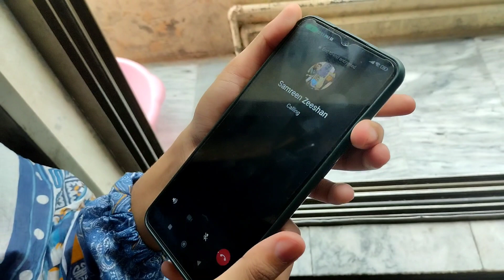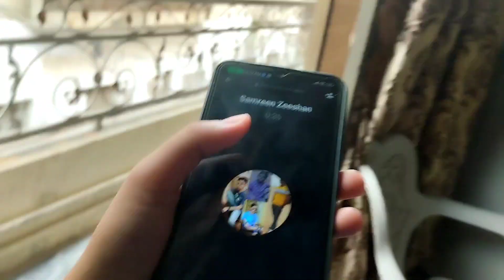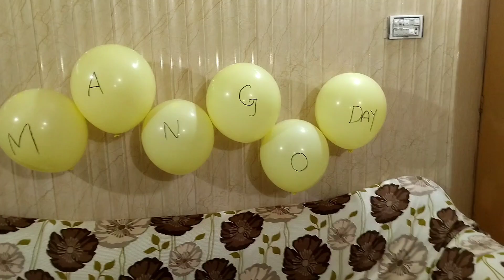Mango Party 🥭|| Bisma NY cheating ki ||Boht Maza Aya || Twin sister world